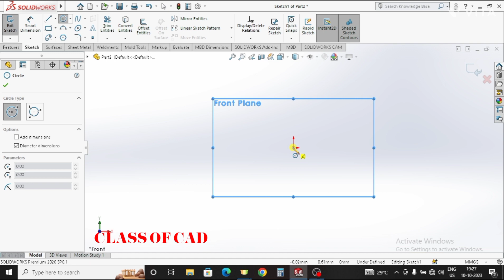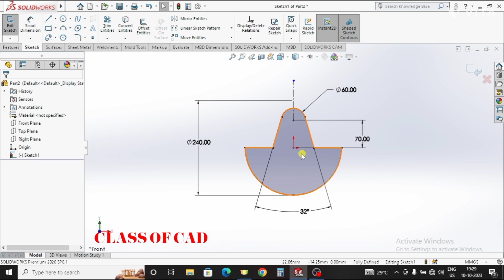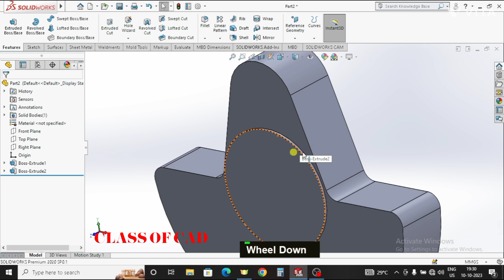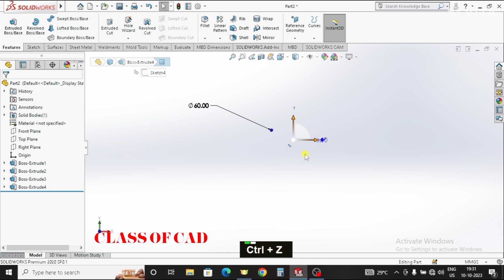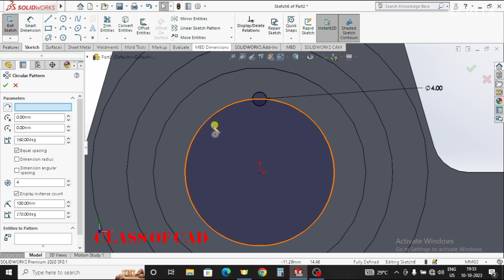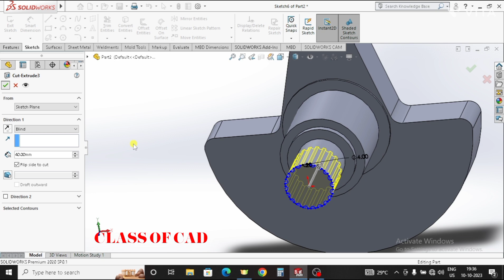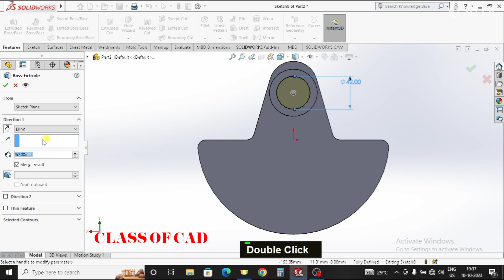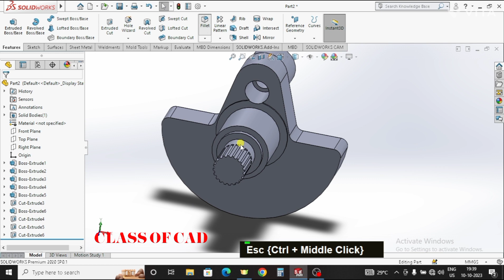Solidworks tutorial for beginners in Hindi|CAD model design